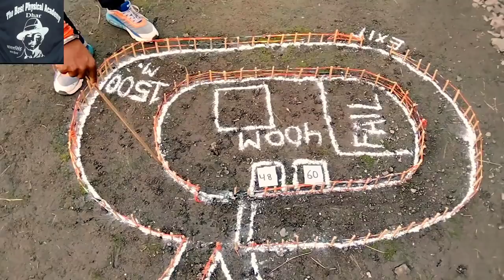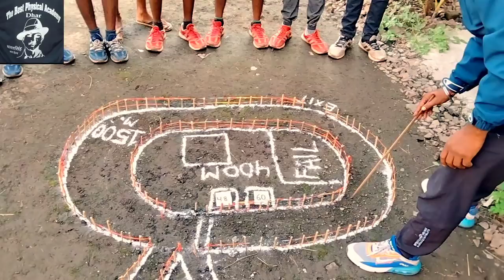भर्ती में चार चक्कर कैसे लगाए ☑️ how to run 4 round in army rally😱 भर्ती ग्राउंड की पूरी जानकारी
भर्ती नजदिक है तो आर्मी भर्ती में चार चक्कर कैसे लगाए
आर्मी भर्ती में चार चक्कर कैसे दौड़े
indian army running tips
1600 meter running tips
1600 meter kase dode
आर्मी रैली भर्ती में एक्सीलेंट कैसे मारे
how to complete 4 round in 1600meter
1600m में 4चक्कर कैसे पूरा करे
आर्मी में चार चक्कर कैसे मारे

इंकलाब ज़िंदाबाद 🇮🇳
भारत माता की जय 🇮🇳
वन्दे मातरम् 🇮🇳

जय हिंद साथियों। अगर आपने सोचा है।और जिद है ।फोज में जाना ही है।तो आप अपने कीमती समय को सही जगह ट्रैनिंग लेने पर दो।कोई भी सस्था आपके फेल होने की जिम्मेदारी नहीं लेगी।
हम और आप अपने कठिन परीश्रम से  मिलकर अपनी मंजिल तक पहुंच  सकते है।

👉हॉस्टल+मैस+फिजिकल+पड़ाई
👉100 से ज्यादा आर्मी में सिलेक्शन 💪

The best physical academy dhar..
Tranner. lakhan rathore
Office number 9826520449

The best physical academy dhar lakhan rathore
office number.9826520049